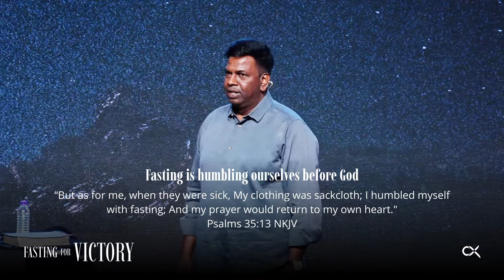Fasting For Victory | Ps. Sumanth Perumalla | 27th October 2024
In this powerful message, Pastor Sumanth Perumalla dives deep into the spiritual significance of Fasting for Victory. He explains how fasting not only brings breakthroughs but also leads us to spiritual victory by drawing us closer to God. Pastor Sumanth breaks down the purpose of fasting, highlighting key points:

    1. Fasting is an act of humbling ourselves before God, recognizing our dependence on Him.
    2. It is a vital spiritual discipline that strengthens our faith and builds our character.
    3. Fasting is an invitation, not a demand, offering us the opportunity to grow deeper in our relationship with Christ.
    4. Above all, fasting is an act of worship, where we honor God by surrendering our desires and seeking His will.

Thank you for your generosity!